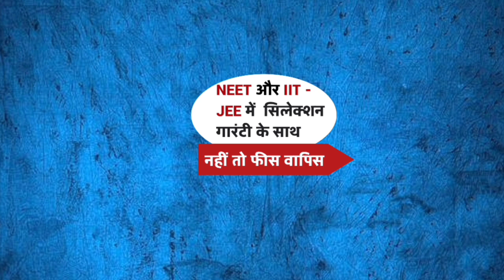कई गाँव के लोगों ने कर दिया तोड़ अटेली congress सीट का उम्मीदवार कौन हो